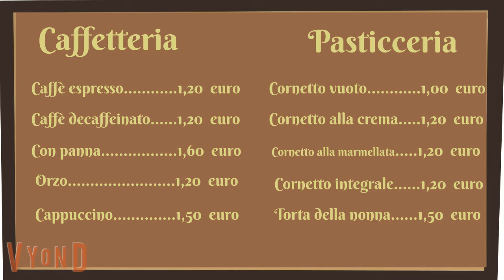Italian Conversation at the Bar (Conversazione al bar)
How to order a coffee in Italy? Let's see a typical conversation at the bar in Italian.